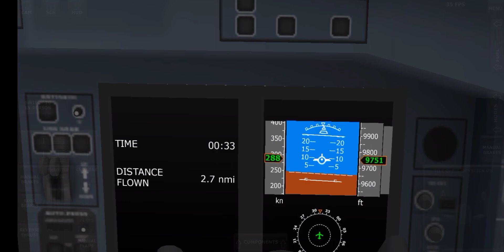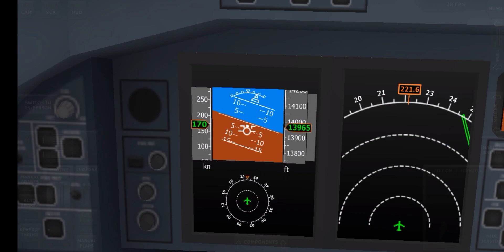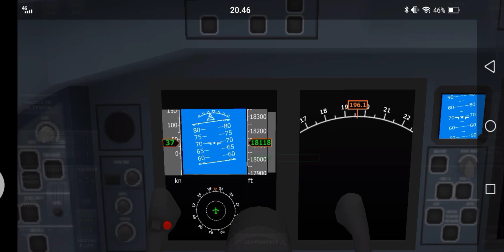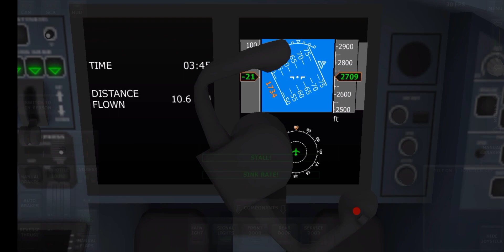collorfull airlines 733 |TFS AIR CRASH MAYDAY